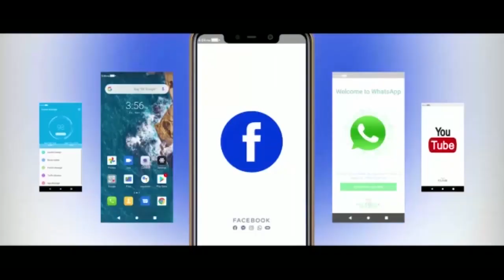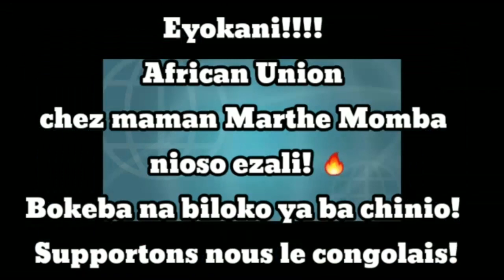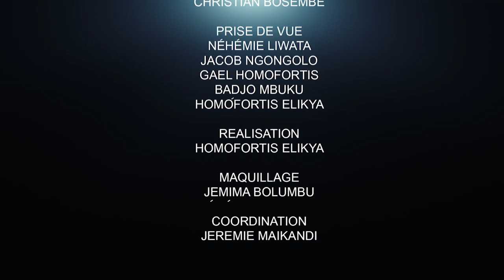CRITIK INFOS 20.04.21 GROS MENSONGE SCANDALEUX SUR LE RWANDA : LE PROBLÈME EST AILLEURS